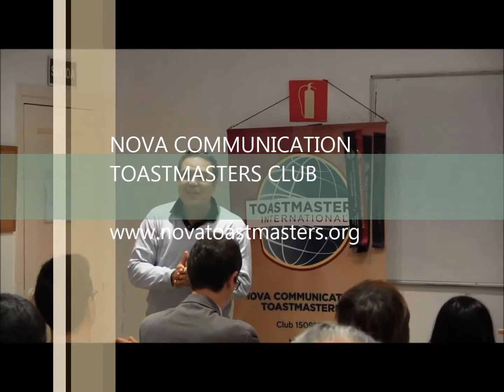Concurso primavera 2015 - 1er lugar - Evaluación - Nova Communication Toastmasters in Madrid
Kened Fernández - 1er lugar
Concurso primavera 2015 - Evaluación